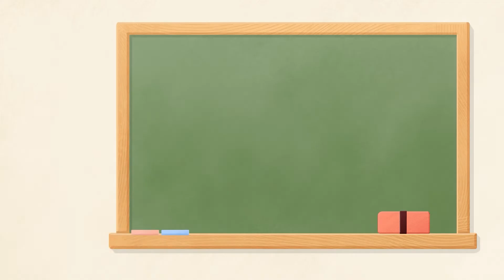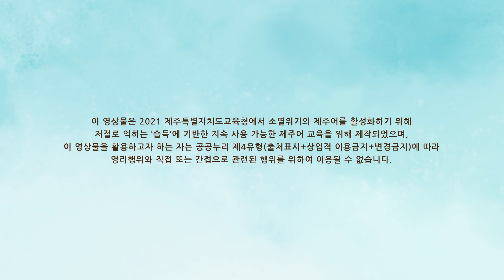2021 들엄시민 제주어 애니메이션 (표준어자막) - 1편 '천지왕 돕기 대작전!' _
○ 일상에서 친숙하게 제주어 원음을 습득할 수 있는 환경을 제공하여 지속가능한 제주어교육 기대
○ 교육과정 연계 제주어교육 활성화를 위하여 학생 눈높이에 맞는 제주어 애니메이션 개발
○ 제주인의 삶을 제주어로 나눔으로써 제주이해 및 제주인의 정체성 함양
○ 제주어 사용 환경 조성을 통해 유ㆍ초ㆍ중ㆍ고등학생 뿐만 아니라, 제주도민의 제주어에 대한 관심 유도, 제주어 보전 및 전승에 기여